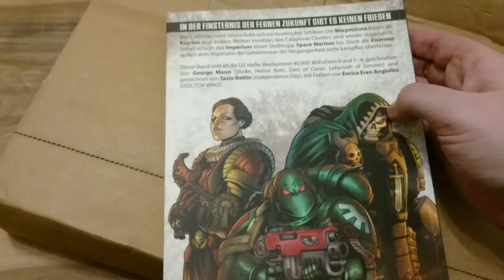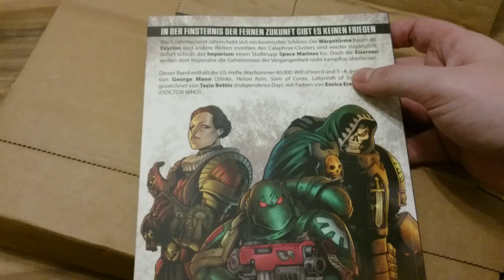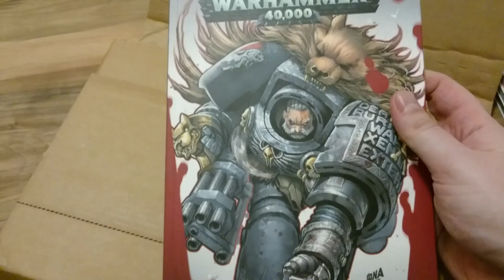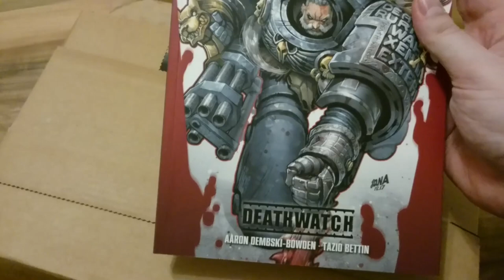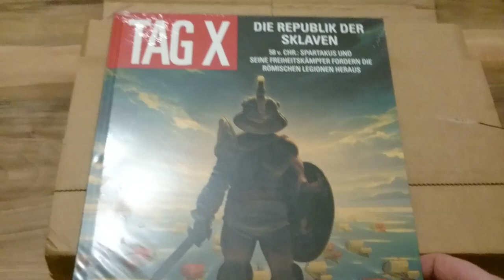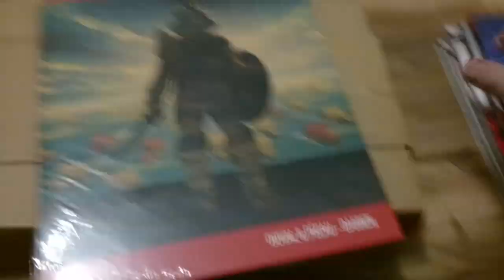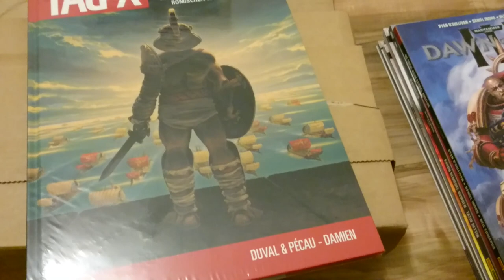Ganz viele Pen and Paper Comics - UNBOXING #6 - Verlosung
Viele viele Comics zu Warhammer 40K und eine Verlosung.
Dazu ebenso einen Comic zum römischen Reich, 75 vor Christus mit Spartakus. Rezensionen dazu folgen, wenn ich sie gelesen habe. Schaut dazu auf meiner Homepage vorbei
Ich bekomme kein Geld von Panini, keine Sorge, ich liebe einfach die Comics dazu

Meine Ausrüstung:
Rode NTUSB Kondensatormikrofon

▬  Kanal-Unterstützung  ▬

▬  Rechtliches  ▬